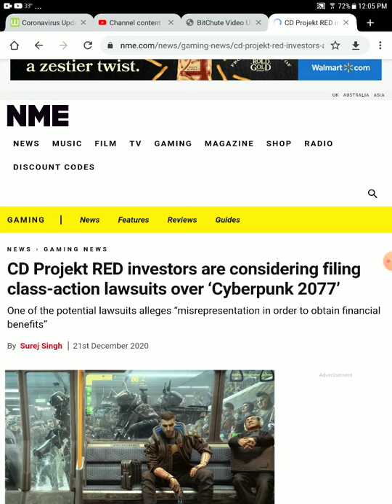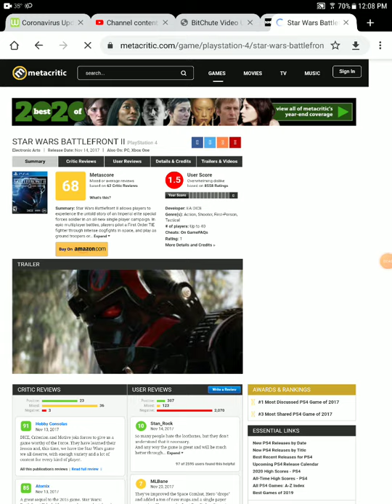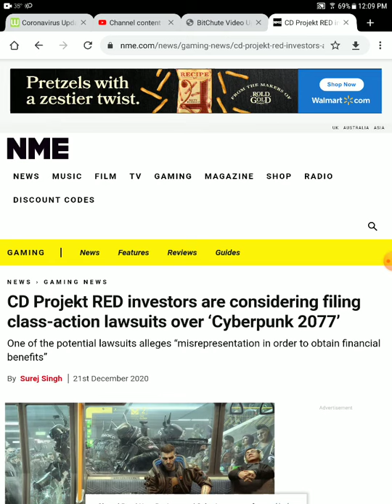CD projekt red is being sued